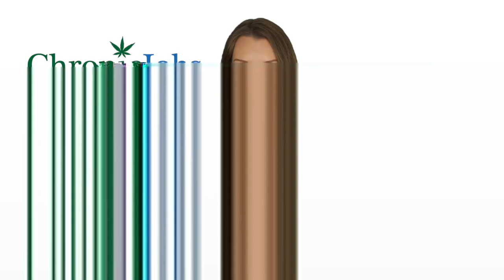Pendleton Marijuana Jobs